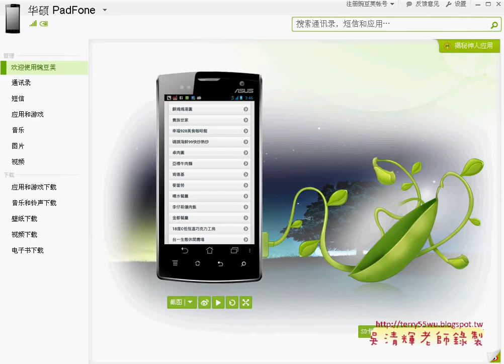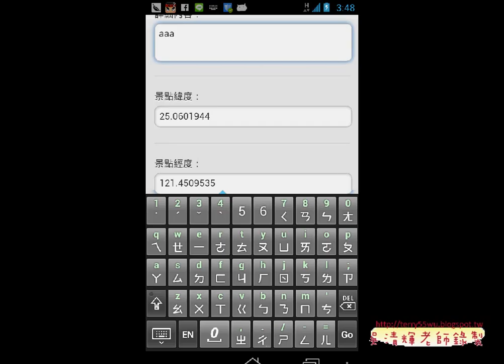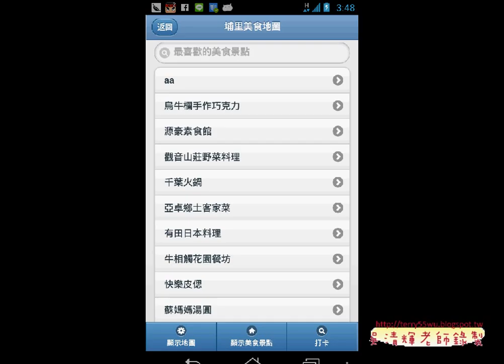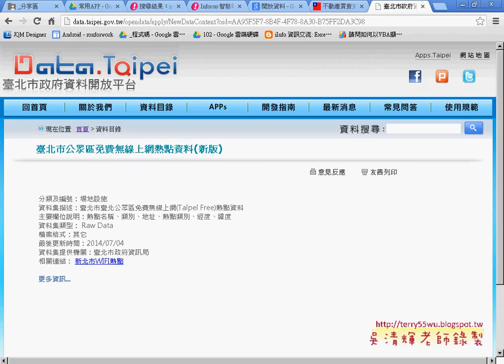09 地圖模式展示與下次上課預告APP開發教學 吳老師2